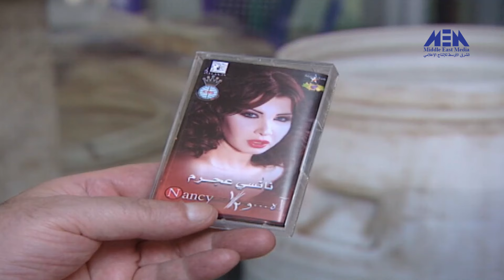مرايا عيشنا و شوفنا حلقة 22